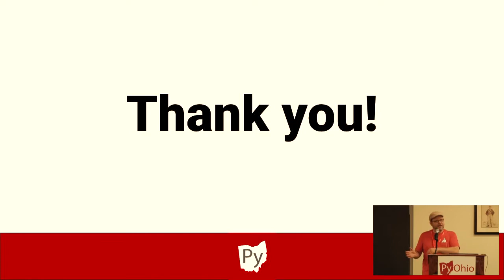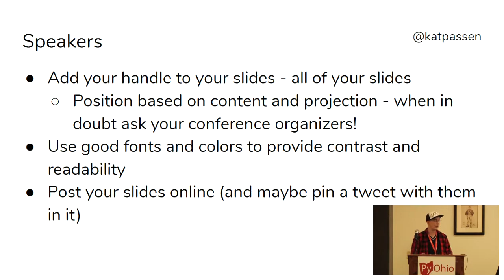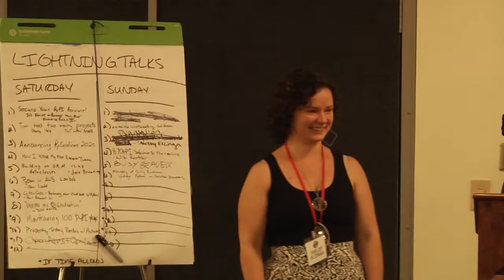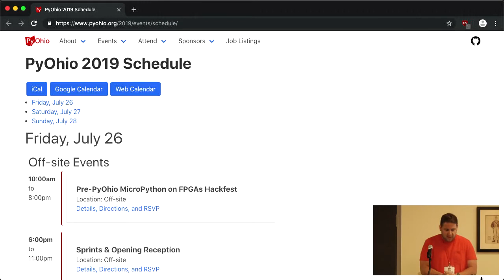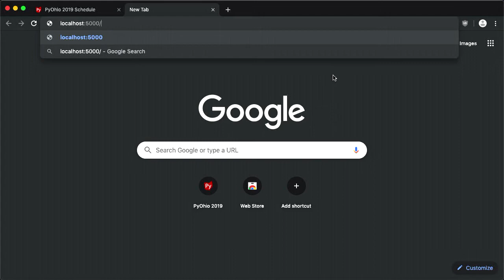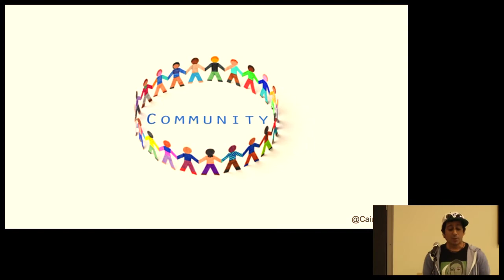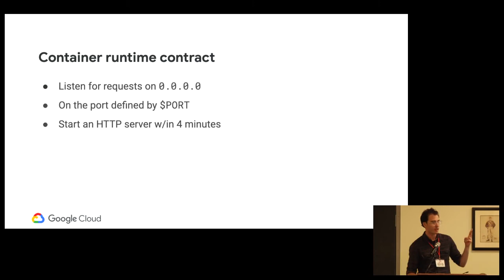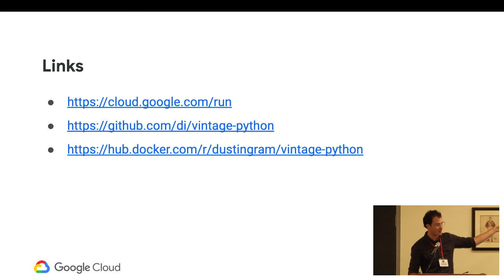"Sunday Lightning Talks" - Dave Forgac (Pyohio 2019)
Dave Forgac

1. Accessible Livetweeting by Kat Passen
2. Pygmalion by Shelby Elzinga
3. BYOAPI: Selenium to the rescue by Nik Kantar
4. Busy Beaver by Aly Sivji
5. Ministry of Silly Runtimes: Vintage Python by Dustin Ingram

5-minute talks on topics of interest to the PyOhio community.

Sun Jul 28 17:00:00 2019 at Cartoon 1